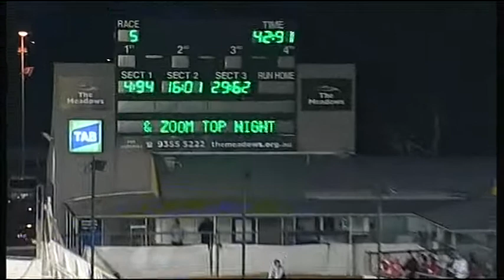CHEETAH ZORRO WINS THE 2014 ZOOM TOP